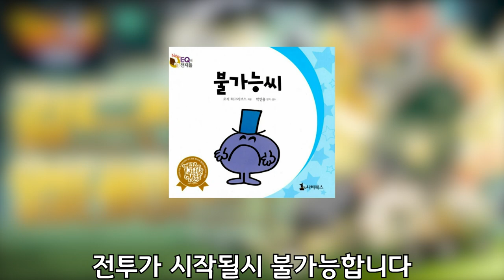신규 컨텐츠 길드전 - 5분안에 알아보자! [드빌1]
0:00 윈트로
0:10 길드전 기본 규칙
0:27 드래곤 수비덱 설정
1:02 길드전 배치
1:41 길드전 전투
2:38 길드 드래곤
2:54 길드전 전투 결과
3:23 길드전 랭킹
3:41 길드전 메달
4:02 신규용 샤흐
4:18 길드 개편점
4:31 아윈트로